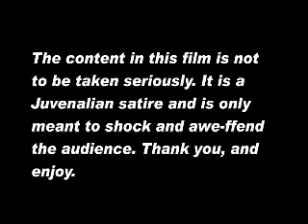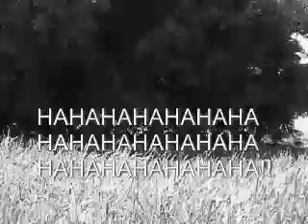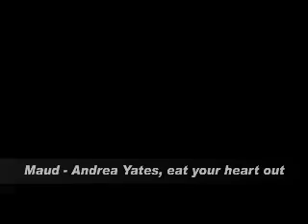America's Struggle Part One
In 2003 the U.S. government hoped to find ways to bolster the approval for the invasion of Iraq. This documentary was one of those ways. Unfortunately the invasion happened before its release.